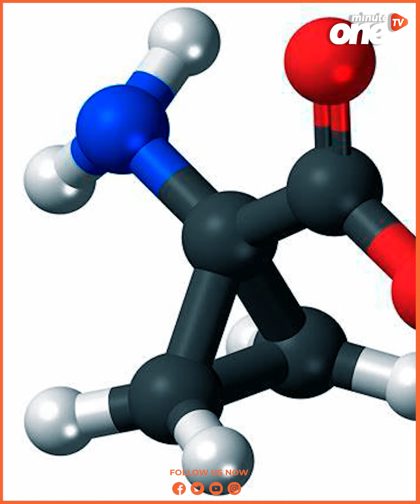هذه الأطعمة تشعرك بالسعادة